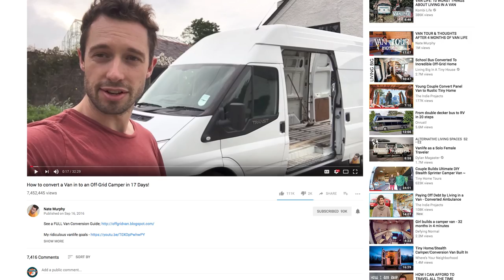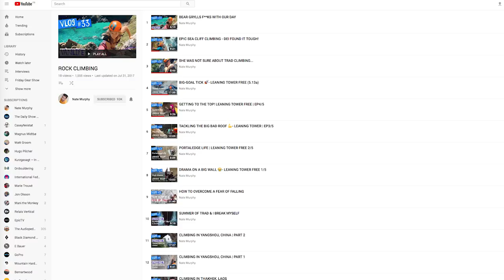This Guy Creates The Ultimate Climbing Van | Climbing Daily Ep.1019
Nate Murphy is a YouTube sensation, producing both climbing and lifestyle / van conversion videos. He is living every climbers dream, travelling the world, making a living from climbing and having a badass van. We caught up with Nate when he visited Chamonix for a chat.